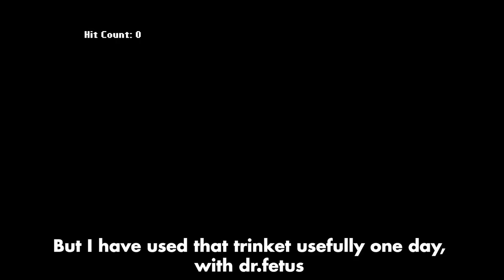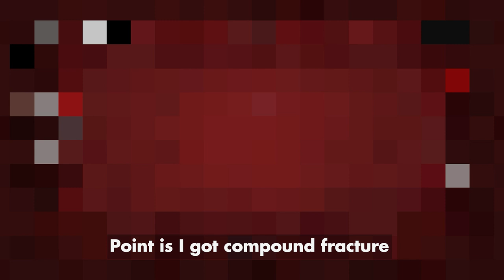Neverending Brimstone!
pew